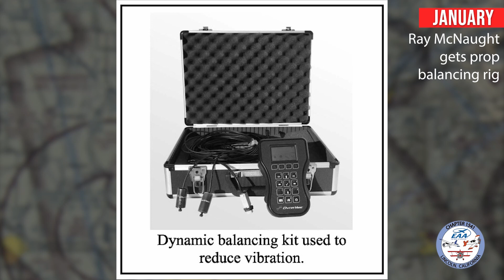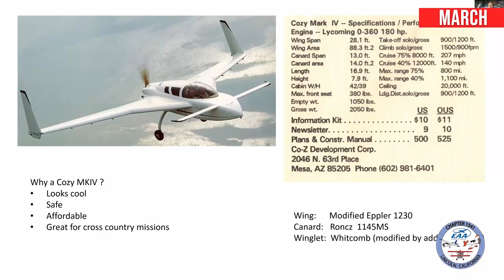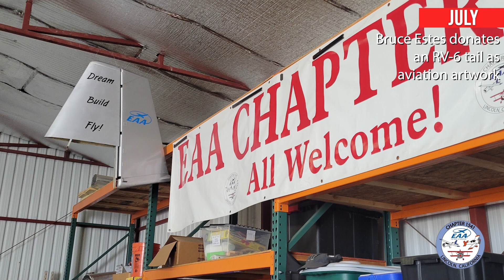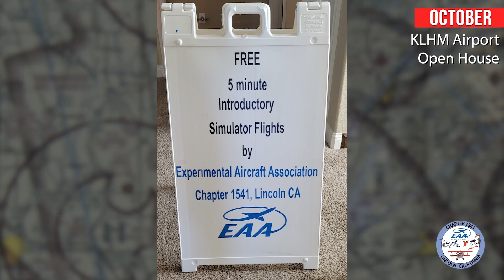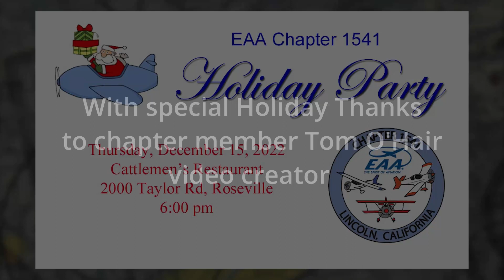EAA1541 2022 Year In Review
Notable events and milestones of 2022, created by chapter member Tom O'Hair for the December 15th Holiday Party.